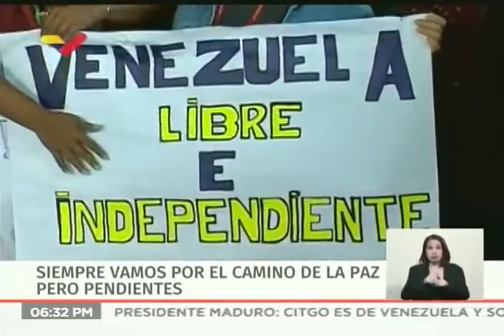Manuel Quevedo y trabajadores de Pdvsa manifiestan aopoyo a Maduro como Presidente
El presidente de Pdvsa (Petróleos de Venezuela, empresa petrolera estatal) y trabajadores de la industria manifiestan su apoyo al Presidente venezolano, Nicolás Maduro, este 25 de enero de 2019 en medios de denuncias de un golpe de Estado en proceso.